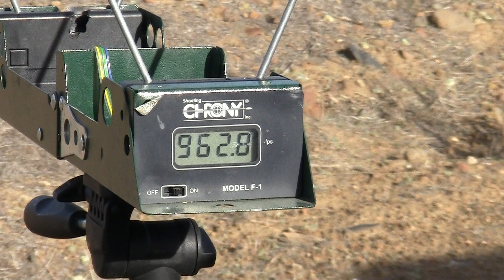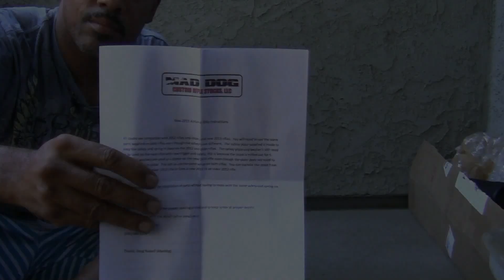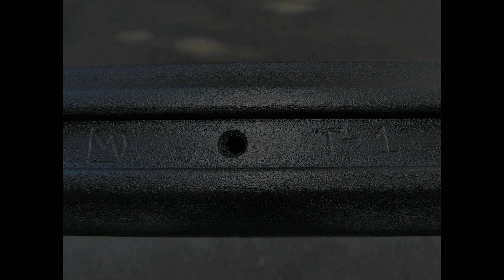UNBOXING: MADDOG STOCK for my TD257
This is an "UNBOXING" video of my new MADDOG stock for my TalonDor 257 (TD257).   This stock adds stiffness to the action of the gun and remove the vast majority if not all of the Airforce air guns hereditary "FRAME FLEX".  The stock comes with tons of "USEABLE" features and is wonderfully finished and beautiful.  It definitely gives the gun more character.  The stocks weighs roughly 2 lbs and its design makes the gun MORE bench rest friendly.  One of the nicer features of the stock is the fact that it makes the gun shoulder more naturally unlike when the gun is in full OEM mode.

Accuracy results COMING SOON!